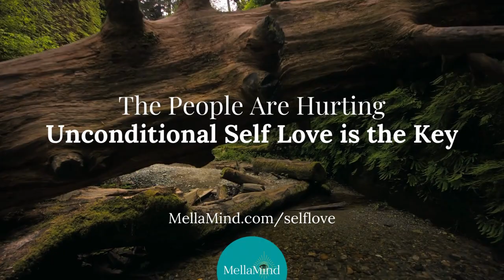The People Are Hurting - Unconditional Self Love is the Key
Self Love is the KEY to ALL! We've been taught that it is selfish, self centered, narcissus to LOVE OURSELVES all the while being led to seek such powerful love through all OUTSIDE sources. I am here to help you claim back your individuality and take back your power, to DISCOVER your Power within so that you too can vibrate on a higher consciousness within this realm.

The great thing about loving yourself Unconditionally is that once achieved, the energy curated expands throughout every space you step your beautiful self into! You radiate and raise the spirits of those around you and it is such a beautiful exchange! To truly meet yourself so you can be a "better" human for the world, how beautiful! I am honored to guide you!🥰

I'm a Business Branding Embodiment Coach and Mindset Mentor! A self Love and Authenticity Coach! A Healer! A Seer! Book an embodiment session or a Spiritual Entrepreneur coaching session with me and let's talk about these ACTIONS we speak of, yes?

It’s a great time to book a reading/session/meeting with me! An Embodiment, Summer Action Plan BirthChart reading, Pluto Projection Plan, habit tracking goal session, Higher Self workshop! Brand Building Embodiment session. Use the amazing tools before you and align with ascending with me as your guide. Remember everything you desire is all within YOU! ✨👁

✨With your Intentional work and time towards your Higher Self, 2023 is sure to be a rewarding year!

Try not to forget: Everything you desire is within you. It’s all yours!

🧠I’m currently writing an online course (and ebook and audiobook) on Unconditional Self Love and it’s just flowing out of me, woo! LAUNCH DATE: July 7th! When I say Self Mastery, I MEAN it! All of the years of embodying self love Unapologetically has come to fruition as I get to pour it out to you all in many forms! 🥰 If you’d like to help, SHARE and engage with my media! Someone in your circle needs it I promise ☀️🤗🍃

Get outside today 🤸🏽‍♀️

-Melanie of MellaMind